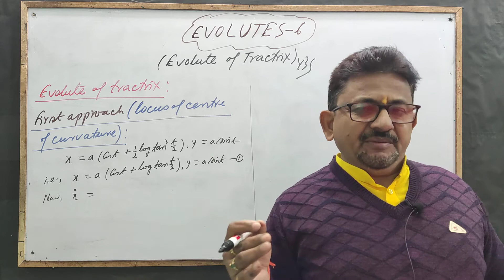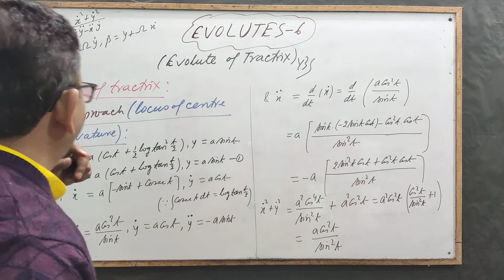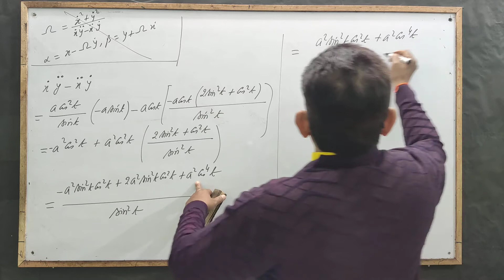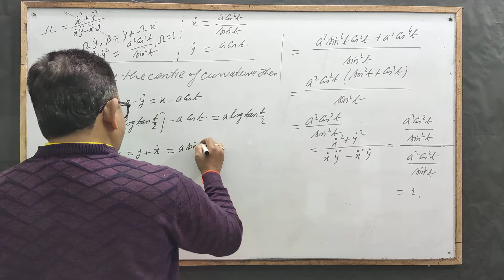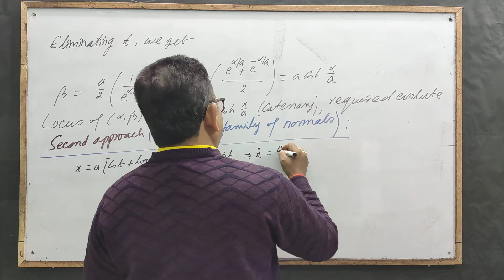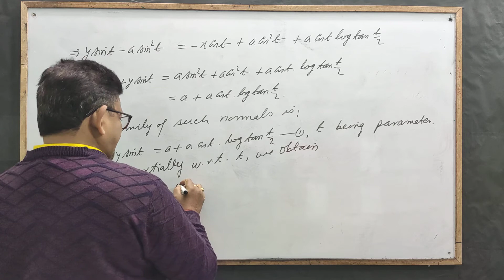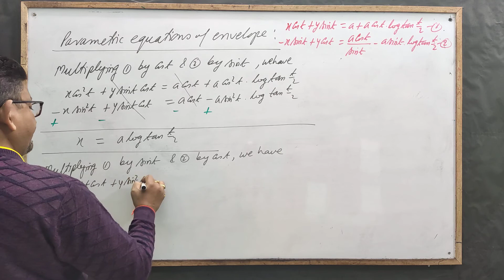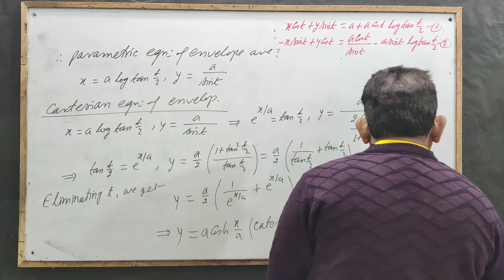EVOLUTES 6 [Evolute of Tractrix ] by Yogendra Bahadur Singh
Evolute of Tractrix: For the Students of BSc, BTech and Competitive Exams.